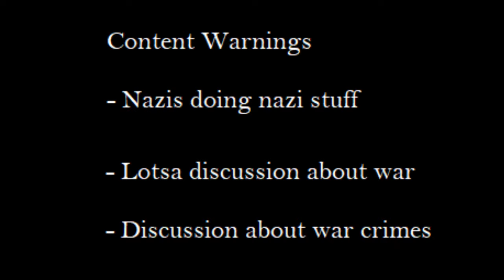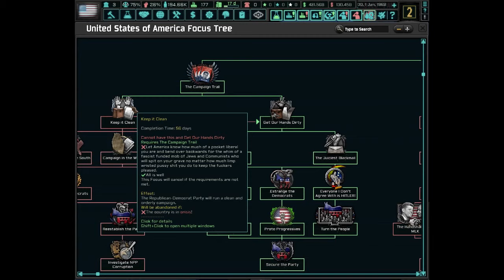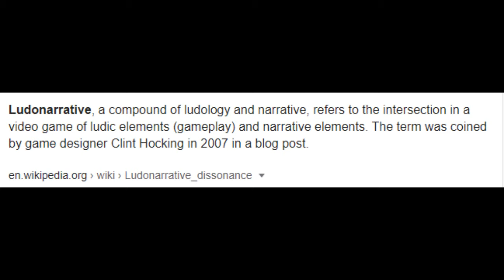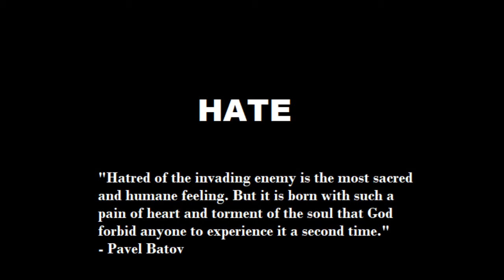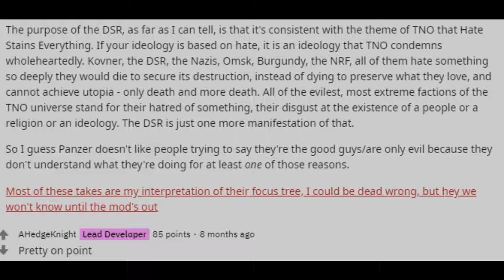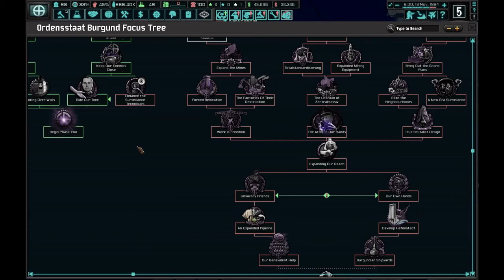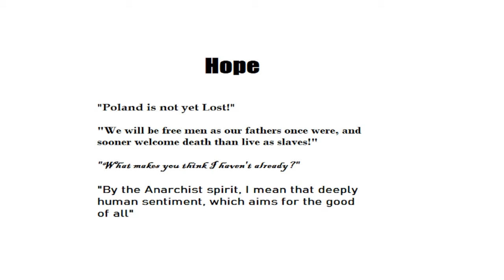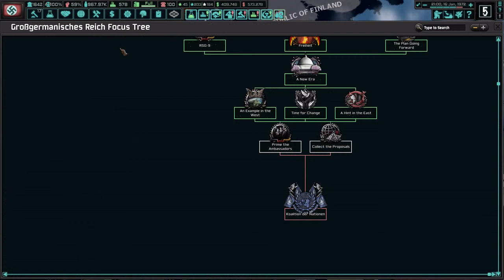The New Order: Last Days of Europe - Review and Analysis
Hey, thank you for clicking on this video. This is definitely a passion project of mine, so I broke the cycle of once-a-month uploads and stuff.

Chapters:
00:00 - Introduction
03:10 - Gameplay
06:54 - Ludonarrative
11:44 - Themes
12:32 - Theme - Hate
14:13 - Theme - Purity
18:32 - Theme - Hope
24:17 - Conclusion